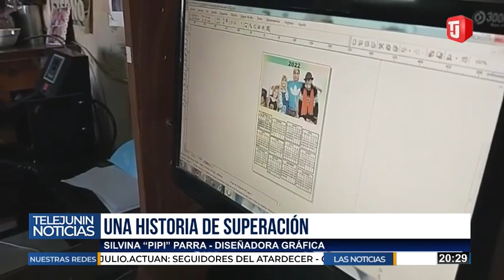PIPI PARRA - HISTORIA DE SUPERACIÓN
"PIPI"
Compartimos una tarde con la diseñadora gráfica, Silvina Parra.
Gracias Pipi por compartir con nosotros tu talento, y contarnos sobre las dificultades en concretar la escritura de tu casa así como también enseñar a toda la comunidad, como debería "comportarse" un chofer de colectivo al subir una pasajera con discapacidad.
Para contactarse con Pipi:
📌 Juan B. Justo 416